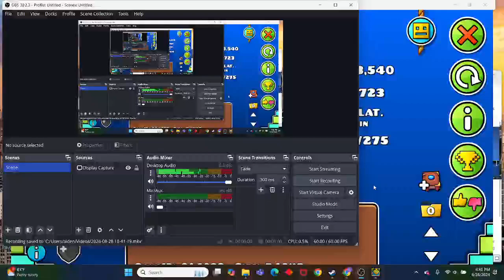Five Fun Layers by Tofu211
This is a level with fun rooms that test your skill on platforming but in my opinion should be an 8 moon.

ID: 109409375